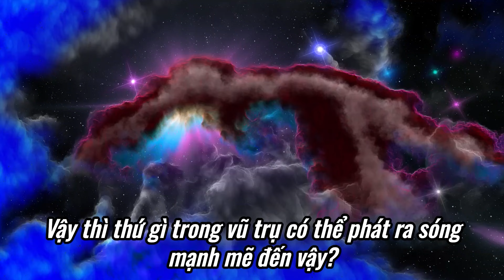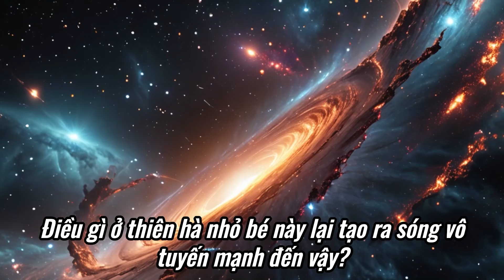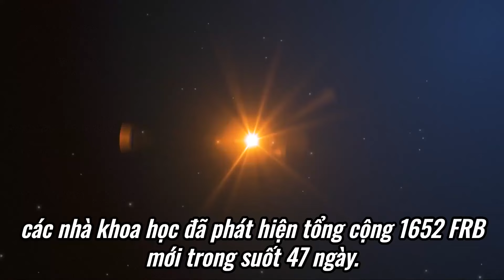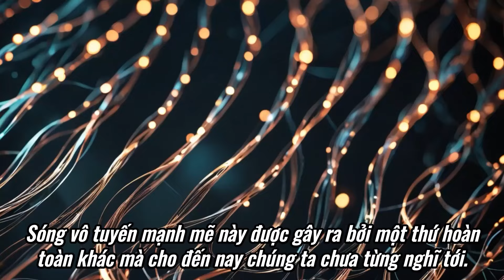1652 sóng vô tuyến không xác định được nguồn gốc phát hiện trong không gian sâu